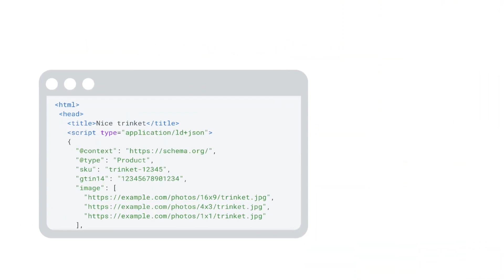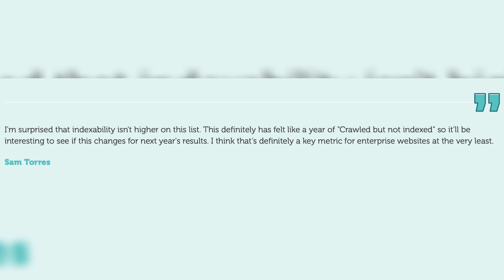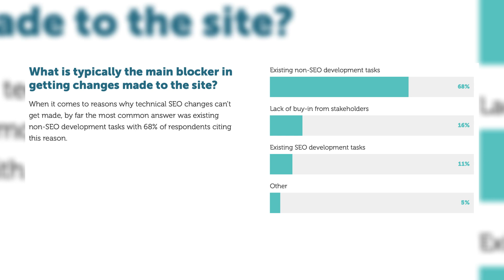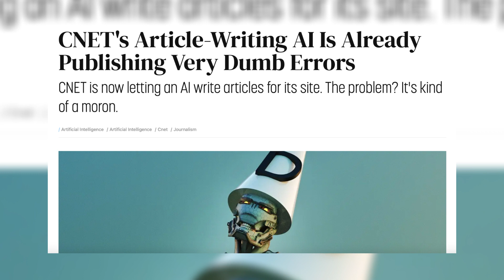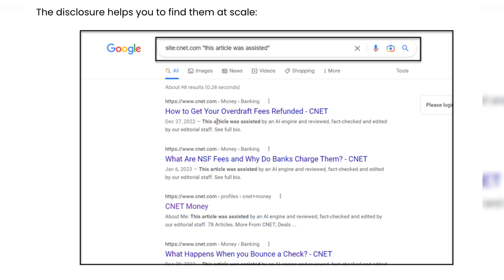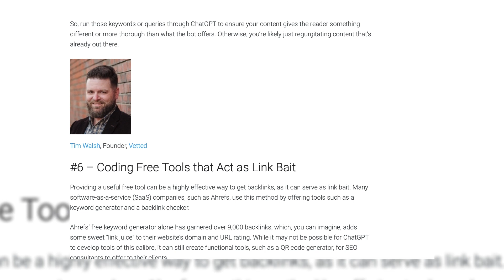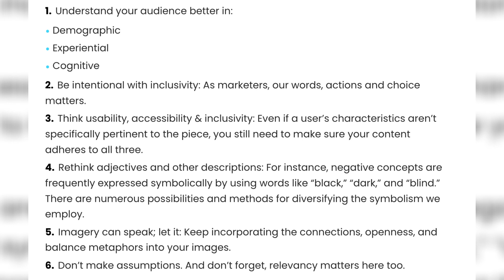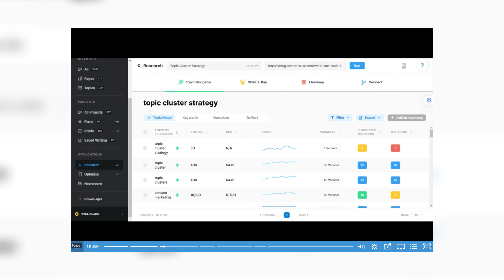The State of Technical SEO - The SEO Weekly - Episode 51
The State of Technical SEO Report - The SEO Weekly - Episode 51

In this week’s episode, we cover WomenInTechSEO’s State of Technical SEO Report 2023,  CNET being exposed for publishing AI content with major factual inaccuracies, and tips to earn more visual enhancements on your eCommerce SERPs (straight from Google).

Links from the weekly recap:

Google/SERP Updates:

Merchant listing experiences eligibility (6 tips) - Google - Alan Kent

Feature Story:

State of Technical SEO Report 2023 - Women in Tech SEO and Aira

AI Generation and SEO:

Inside CNET’s AI-powered SEO money machine - Mia Sato and James Vincent - The Verge

CNET's Article-Writing AI Is Already Publishing Very Dumb Errors  - Jon Christian - Futurism

AI Content for SEO Webinar - Thursday, January 26th - iPullRank

How Will AI Generated Content Impact the ROI of SEO & Content? - Wil Reynolds - Seer Interactive

The Role of Generative AI in Content Production - Kyle Marino - iPullRank

Top 5 Best Plagiarism Checkers For AI-Generated Content - Valentina Izzo - WordPress

24 Experts share how they are using ChatGPT to help with SEO efforts - Matt Tutt

AI content might seem 'unique' to search engines for now, but won't the content start to become diluted or duplicative when many other content creators start to rely on similar tools and similar prompts to generate content? - Lily Ray

I'm really getting tired of talking about ChatGPT but the vast majority of SEOs talking about it seem to greatly misunderstand what it's actually doing and how it actually works. That's going to be a problem at some point I think.

General SEO:

Twitter Carousels & Google Search: An Experiment (Real Data), How Measurement Works & More - Brodie Clark

Content inclusivity: Everything you need to know - Rejoice Ojiaku - Oncrawl

4th Edition of Free Guide to Effective Local SEO - Phil Rozek

Ecommerce content: How to demonstrate beneficial purpose and expertise - Dan Taylor - Search Engine Land

Does redirecting trailing slash URLs to the non-trailing slash equivalent improve organic traffic? - Ruth Everett - Search Pilot

Tools/Features:

Sitebulb Server is your very own dedicated cloud crawler, which means it does not restrict your crawling with project limits or crawl credits (like every other cloud crawler on the planet).